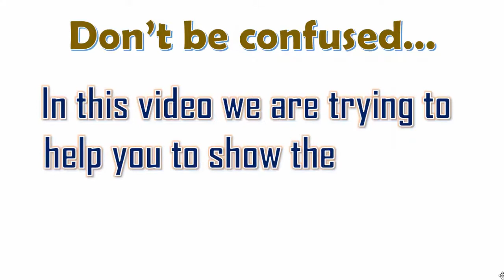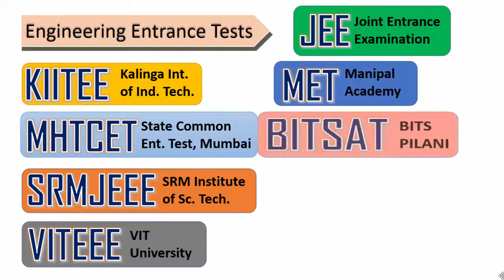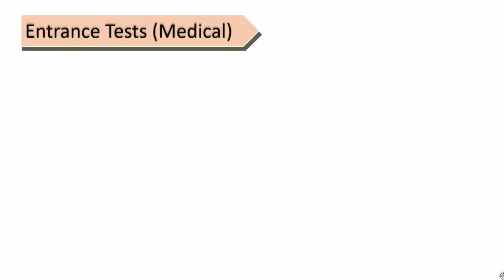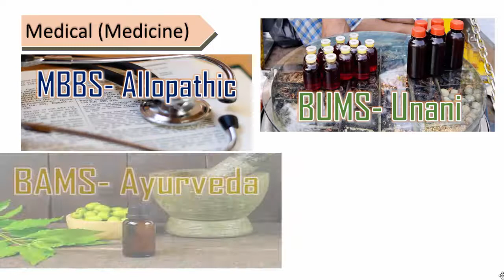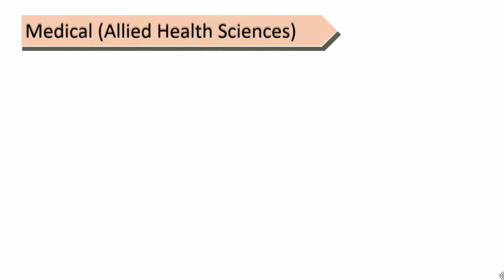What next after 12th class | What are courses available | Learners Region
Don’t be confused…In this video we are trying to help you to show the options available after 12th/Intermediate/Higher Secondary/ Inter School. what should be your future plans and what are career options available in different streams in engineering and medical.
Engineering-
Computer Science and Engineering
Electronics and Electrical
Electronics communications
Mechanical
Aeronautical
Aerospace...

Structure and Functions in C++ | How to use functions in structure in C++ language | Learners Region

Swapping numbers without using third variable in C++ |How to Swap two numbers in C|  Learners Region